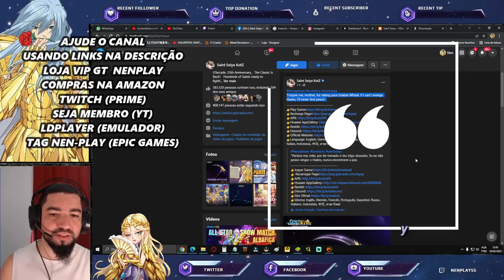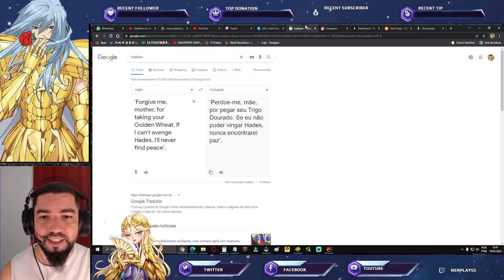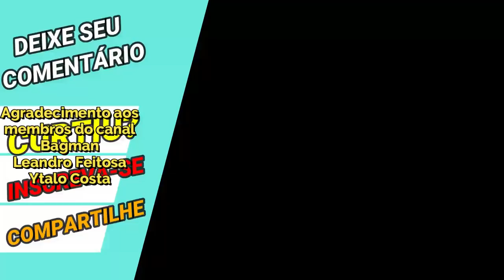Suikyo ou Persefone? Persefone Confirmada Global? Aioria Divino o Próximo CR? Saint Seiya Awakening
Muitos jogadores estão comentando sobre os assuntos do título, nesse vídeo comento minha opinião sobre. Confira os Pacotes da Loja Vip GT, no link abaixo, adquirindo itens desta loja, também ajudará o canal: